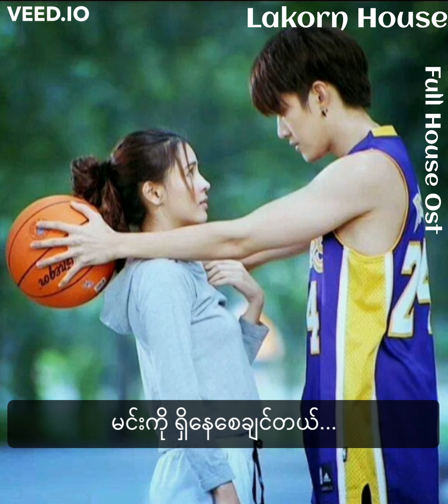Full House Thai Ost (Oh Baby I MMSUB), Translated by Nway Nandar Lin from Lakorn House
Drama - Full House (Thai) or သံစဥ်များနဲ့ အိမ်ကလေး
Song - Oh Baby I
Song Description:
Oh Baby I... think that I'm falling in love.. with you...
နှလုံးသားတစ်ခုလုံး မင်းကို ပေးတယ်.
အရေးကြီးဆုံးက.
You are the one... yeah!
မင်းကို ရှိနေစေချင်တယ်...
မင်းကို ဒီလိုလေးပဲ တစ်သက်လုံး နေသွားပေးဖို့ တောင်းဆိုပါတယ်.